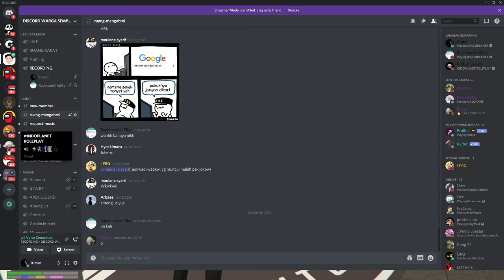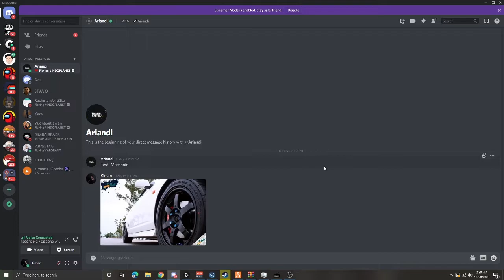MODIF FERRARI CALIFORNIA - GTA V ROLEPLAY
Abis lagi duit ku, huuhu